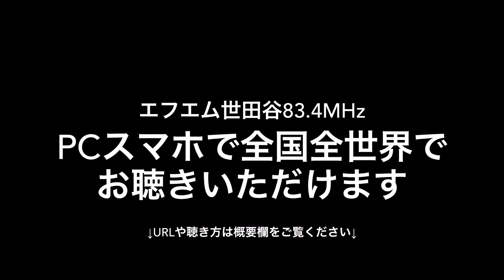【田中さんラジオ】2023年最後の放送は、年末恒例の 朗読劇 ！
12/26（火）22:30〜
「田中さんラジオ」第195回🎅🎄

予告編動画🎥
次回はいよいよ2023年ラストの放送‼️
と、いえば…年末恒例となった朗読劇です📖

過去3回のお話を予習したい方は👇
2019年12月25日のサンタクロース（黒田さん田中さん）

2020年12月29日のサンタクロース

2022年12月27日のサンタクロース

※2021年12月は、きむらゆういち先生の「あいたくなっちまったよ」を湯木慧さんと田中さんヌマチャンで朗読。

皆様今年も一年ありがとうございました😊

火曜夜22:30〜お聴き逃しなく🎶

•ラジオ番組「田中さんラジオ」
毎週火曜日　夜22:30～23:00

•パーソナリティ：田中直樹、沼井雅之

音楽家・田中直樹が、沼井雅之ら仲間のミュージシャンやゲストと 繰り広げる音楽トークバラエティ番組。
リクエストやメール募集中！また二人のパーソナリティの近況も随時報告。

•世田谷地区は83.4MHzにてお聴きいただける他、

上記URLよりインターネットで、
またPC、スマートフォンでアプリ「ListenRadio（リスラジ）」でも手軽に聴くことができます。
トップページから【全国のラジオ曲】⇒【関東】⇒【エフエム世田谷】を選択してお聴き頂けます。

番組サイトのメールフォームに入力してもOK🙆‍♀️

•SNSでの投稿にはハッシュタグ 田中さんラジオ をつけてお願いします‼️
@TanakasanR でリアルタイムツイートしてます📱
Twitterご利用の方は是非ご一緒に盛り上がりましょう😊

•番組noteではバックナンバーのダウンロード配信もやってます！
スピンオフなど番組未公開の音源もあり♪
聞き逃した方も、こちらでお聴きいただけます。